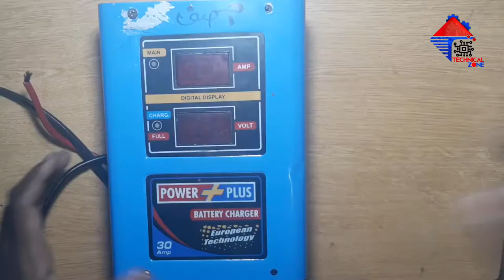Universal power supply se charger repair karen.|| Technical zone.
In this video we will discuss about repairing of 12 volt  battery charger and further we will discuss about how to install 3 wire universal power supply. You can easily repair your faulty battery charger by watching this video.